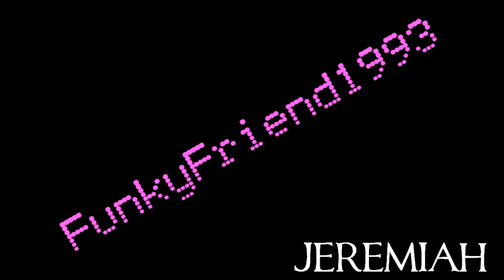Voice over #11 Audition for LoveliLivess12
So I was asked to audition for this one and from the lines so far it seems interesting. Enjoy